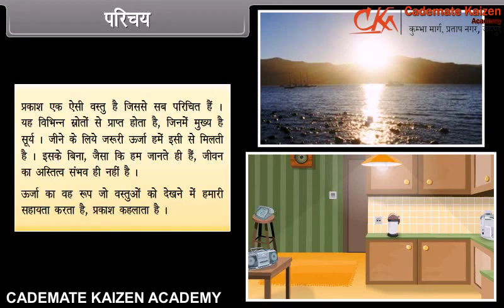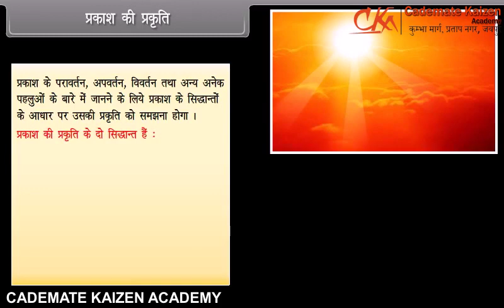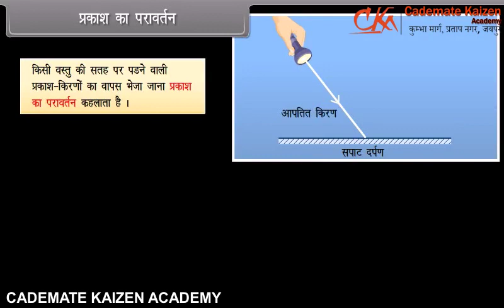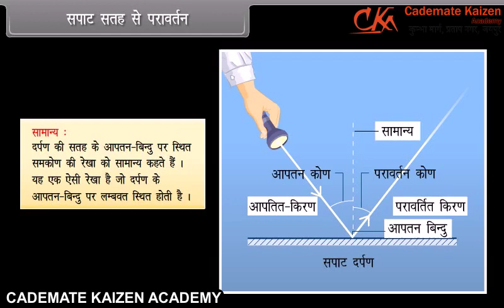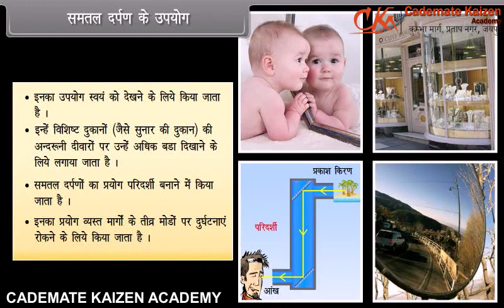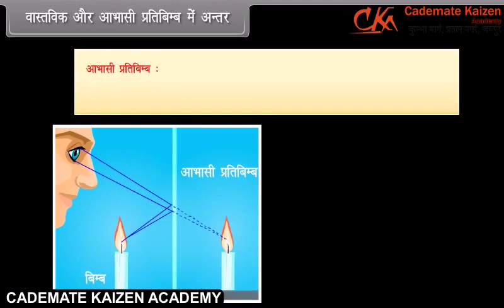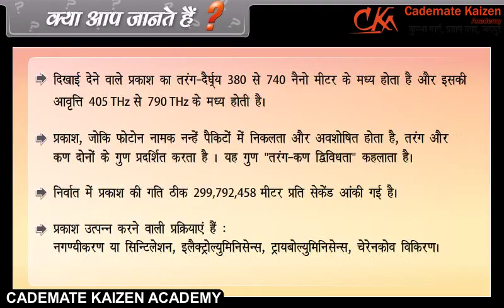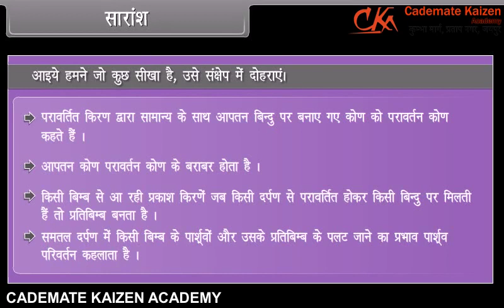Light Reflection and Refraction I | Science | Physics | Class10th | Hindi | Cademate Kaizen Academy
This is free videos for the students.